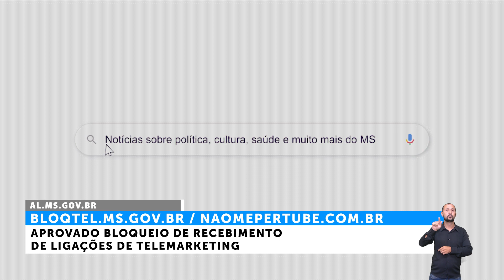Aprovado bloqueio de recebimento de ligações de telemarketing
Durante a sessão plenária desta quarta-feira, 10 de agosto, outo projetos foram votados. Entre eles, a proposta que vista o aperfeiçoamento da legislação sobre o cadastro de bloqueio do recebimento de ligações de telemarketing.

Para solicitar o bloqueio de ligações, basta o consumidor sul-mato-grossense se cadastrar através dos portais Bloqtel do Procon MS através do endereço e o portal '"Não me pertube" pelo endereço